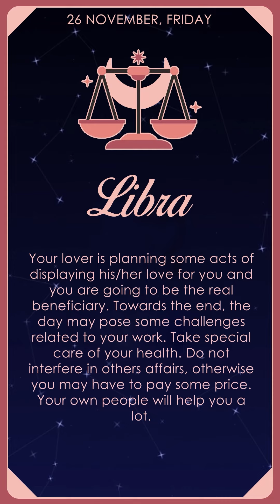Libra - Scorpio -Sagittarius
Your lover is planning some acts of displaying his/her love for you and you are going to be the real beneficiary. Towards the end, the day may pose some challenges related to your work. Take special care of your health. Do not interfere in others affairs, otherwise you may have to pay some price. Your own people will help you a lot.

You and your soul mate can together plan a day out. Besides being hectic this may bring some unwanted quarrels on some trivial matters. You may come back little perplexed but would settle your differences. It is time of self analysis and introspection. You will have gains from all directions. You will be successful in whatever you do.

The day calls for harnessing all your energies for stealing some romantic moments. A blissful and eventful day is what you may call it towards the end. You will feel like doing something new. You will also play an important role in some function. You might remain busy in religious activities.